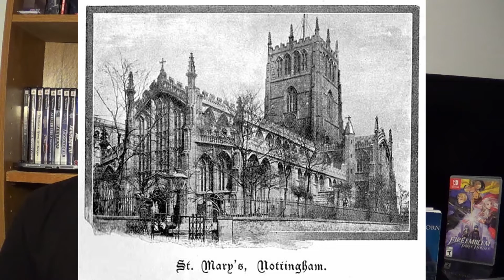What if my BOOKS were RPGs?!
I was wondering if any of my books could work as an RPG.
Link to my books:
Terra Gaiden
Seven Shadows
The Reaper's Thorn

Silent Partner - Grand Navy Plaza
Audionautix - Smells Like Grunge